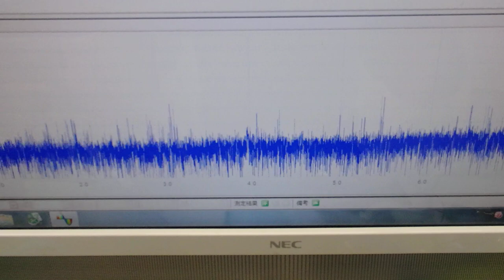メガヘルツの超音波発振制御プローブ ultrasonic-labo